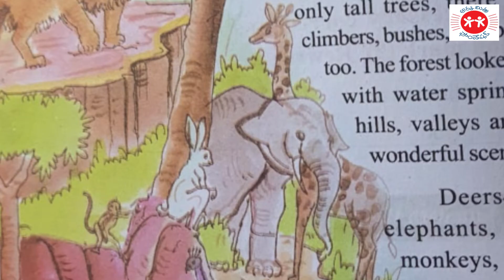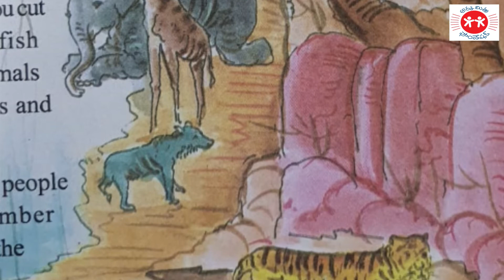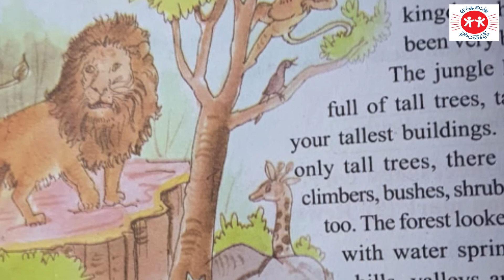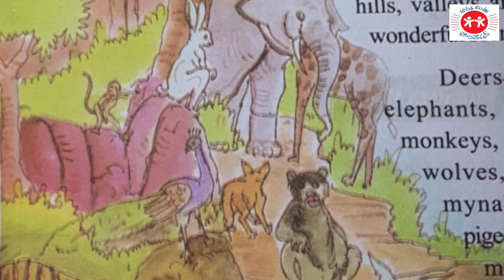The Lion King || 4th Class English-TS || Arkamithra Foundation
పేరుకే ఆంగ్ల మాధ్యమ పాఠశాలలు.నేతి బీరకాయలో నెయ్యెంతో,వీటిల్లో ఆంగ్లమూ అంతే! ఈ పరిస్థితి వెనక చాలా కారణాలున్నాయి.
కానీ చీకటిని తిడుతూ కూర్చోదలచుకోలేదు,చిరు దీపం వెలిగించే ప్రయత్నం చేస్తున్నాం.
ప్రభుత్వ పాఠశాలల్లో చదువుతున్న చిన్నారులు,పనిచేస్తున్న ఉపాధ్యాయులకోసం.పాఠాలను(1 నుండి 5 తరగతి) "డిజిటల్"గా మార్చే ప్రయత్నం చేస్తున్నాం.దీనివల్ల ఒక ప్రామాణికమైన భాష చిన్నారుల వరకు చేరుతుంది.
దయచేసి అందరికీ షేర్ చెయ్యండి!